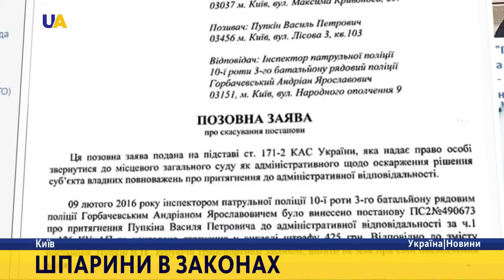Нова поліція один рік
Рік тому - 4-го липня Київ почали патрулювати поліцейські. Вони кардинально відрізняються від старої міліцейської школи: молоді, підтягнуті, у новій формі, з сучасними спецзасобами. Та головна їхня відмінність од пострадянської міліції -  рівень довіри громадян. Зараз рейтинг Нацполіціїї у 9 разів перевищує міліцейський -  46%.